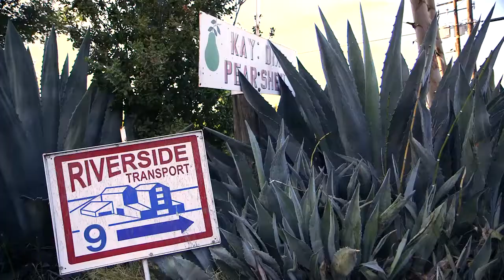Agriculture and Climate Change in the Sacramento-San Joaquin Delta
The sea is rising and the land is sinking. Aging levees are giving way. Island communities find themselves at the mercy of forces beyond their control. Features UC Davis professor Jay Lund and Delta pear farmer Daniel Wilson. Produced by Fallout Pictures for Greenpeace's Postcards from Climate Change.

Center for Watershed Sciences
John Muir Institute of the Environment